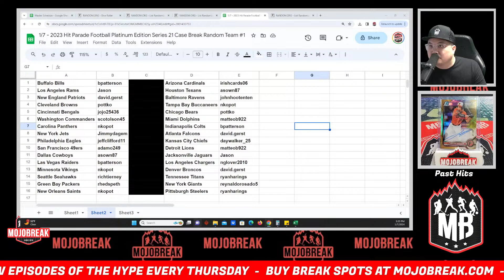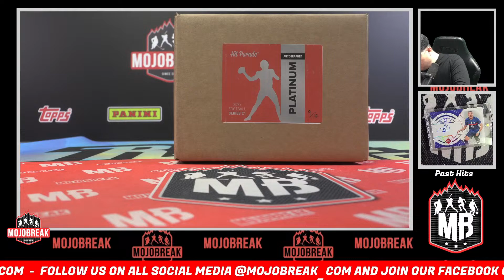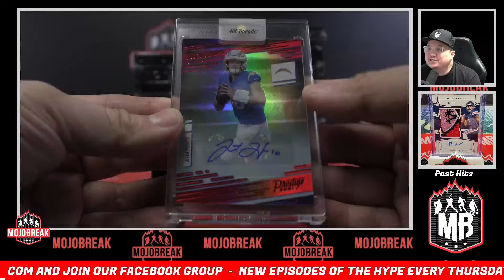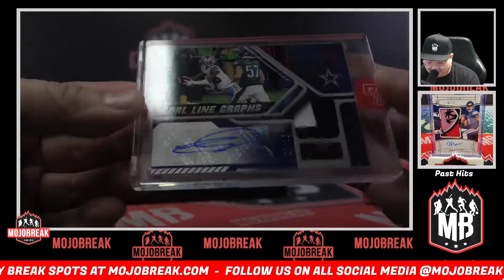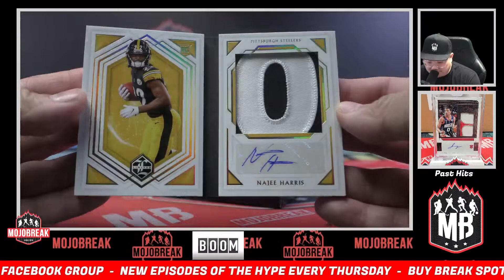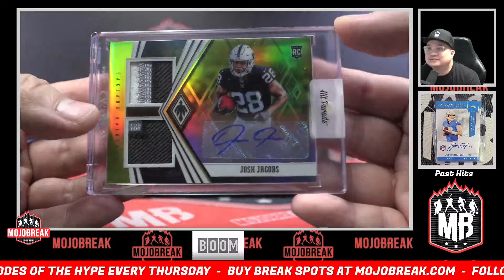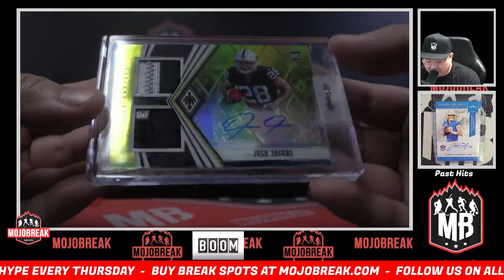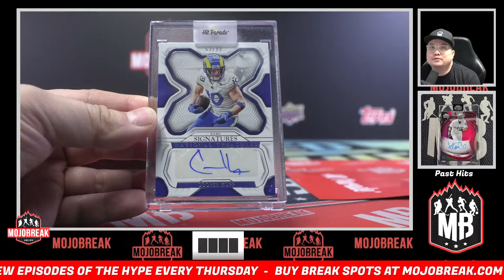Random Team #1 - 2023 Hit Parade Football Platinum Edition Series 21 Case Break - 01.07.24